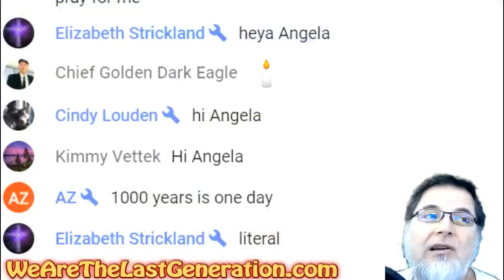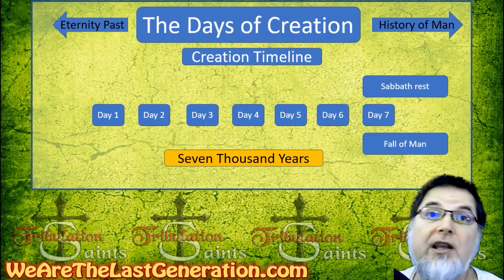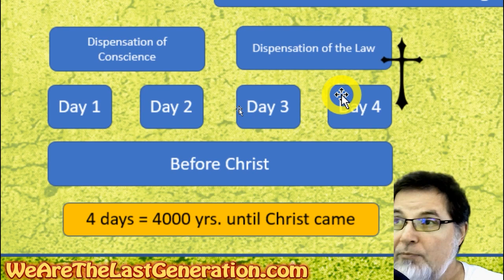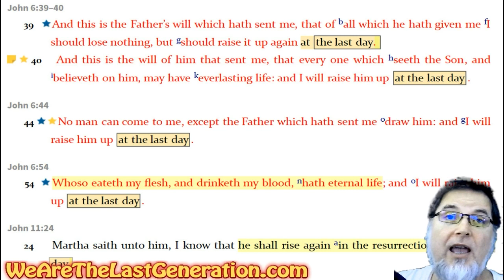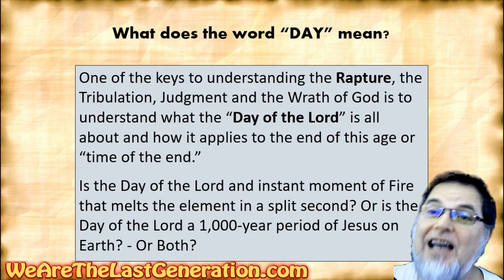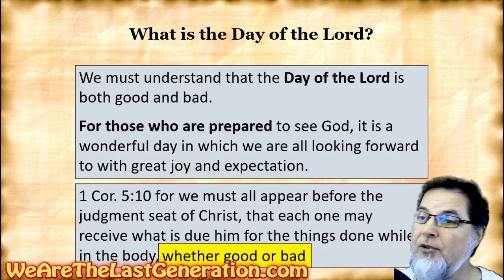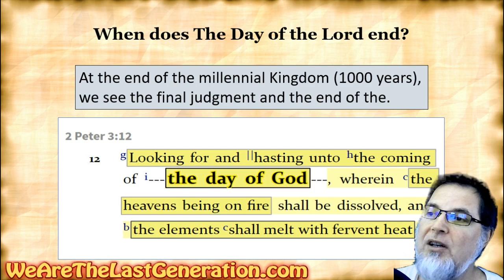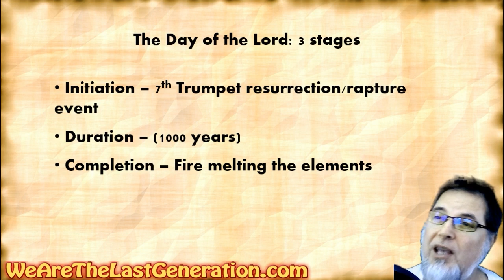The Day of the Lord - Timeline - Creation Timeline - History of Mankind